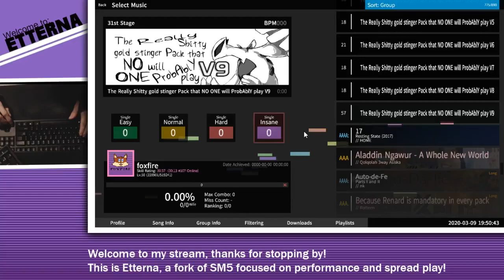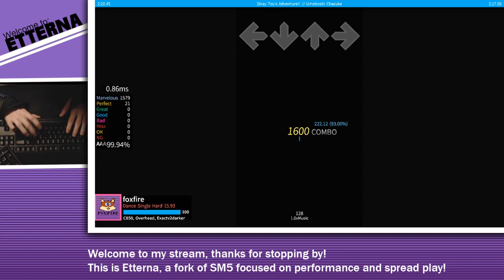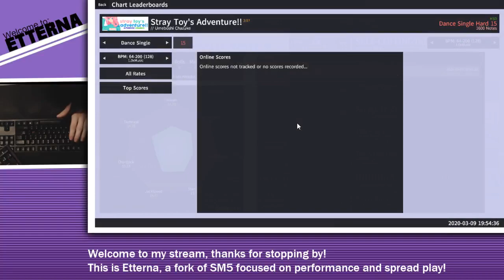Stray Toy's Adventure!! [99.97% WIFE | 17.37]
A quite solid sightread, a fair bit of tech, swing, trills, and a little JS control. The second half of the file really ramps up, caught me by surprise!